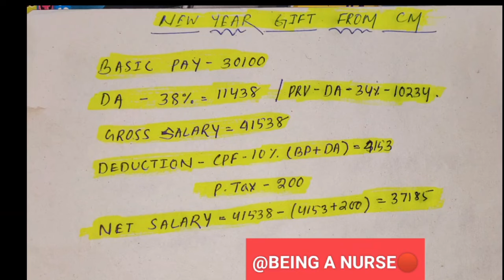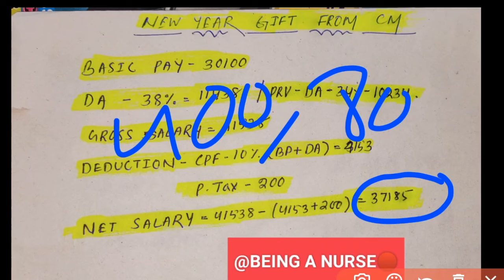🔴DA INCREASES 38% FROM 34%😱GOVT. EMPLOYEE❗ଓଡିଶାNURSING OFFICER SALARY ଏବେ କେତେ❓@BeingANurseODISHA